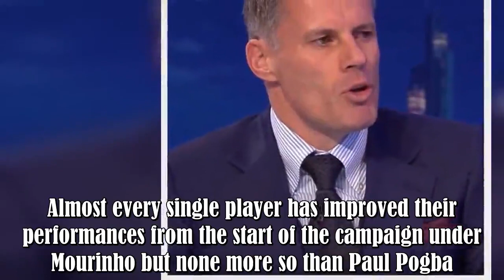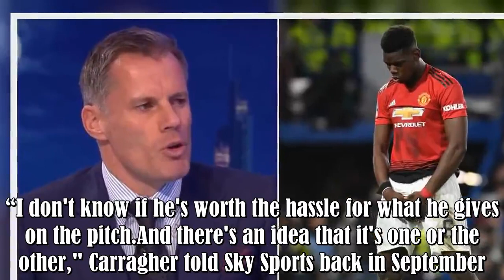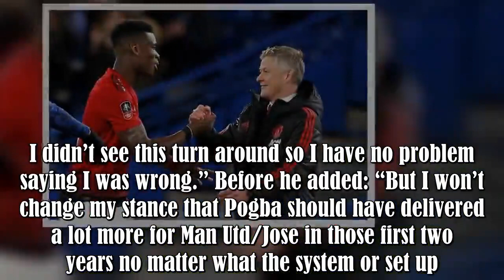Jamie Carragher said 'you won’t see a new Pogba' if Jose Mourinho is sacked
Manchester United’s turnaround under Ole Gunnar Solskjaer has been nothing short of remarkable.Their record under the Norwegian now stands at 11 wins, one draw and one loss since Jose Mourinho’s sacking.That run has seen them break into the top four in the Premier League and reach the quarter-finals of the FA Cup after beating Chelsea 2-0 at Stamford Bridge on Monday night.Almost every single player has improved their performances from the start of the campaign under Mourinho but none more so th :.